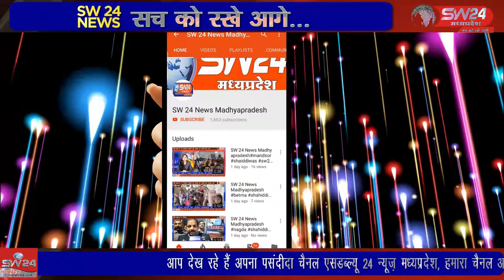SW 24 News Madhyapradesh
सिवनी, जिले के थाना केवलारी अन्तर्गत केवलारी से नैनपुर रोड में 10 किलोमीटर दूर ग्राम गंगाटोला में ट्राक और बस में भिड़ंत हो गई । छपारा से आरिफ मोहम्मद कि रिपोर्ट